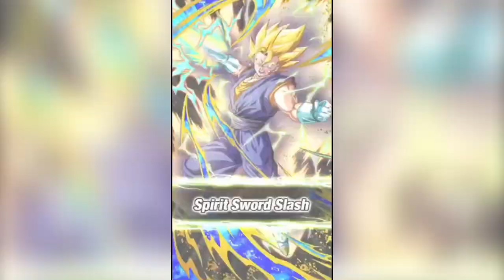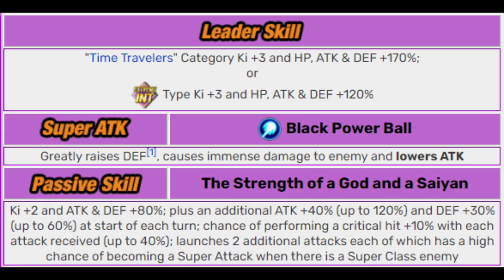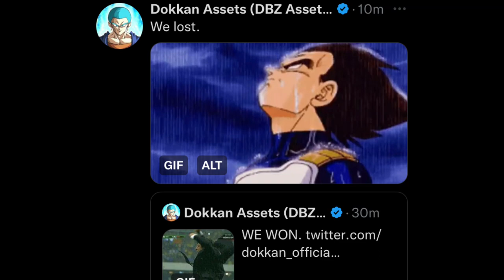Dokkan Hates Goku Black (RANT)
The New EZA For INT Goku Black is Mid. Enter a 4 minute rant on Dokkan Battle’s 2023 Worldwide Celebration.